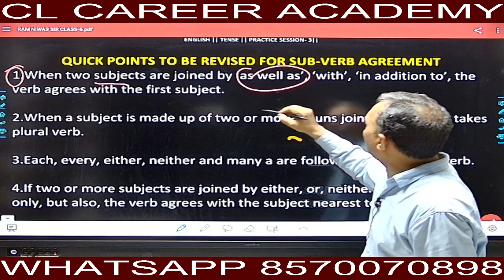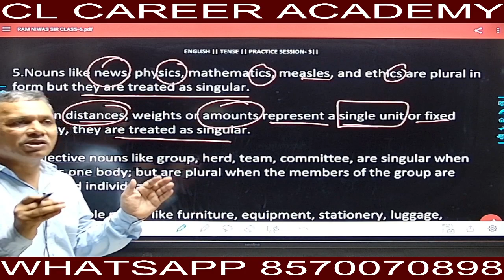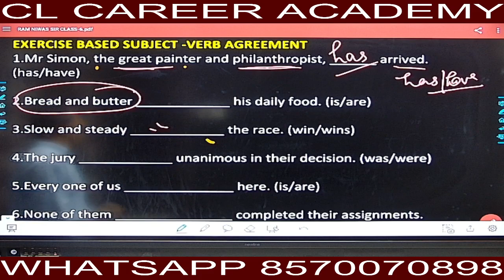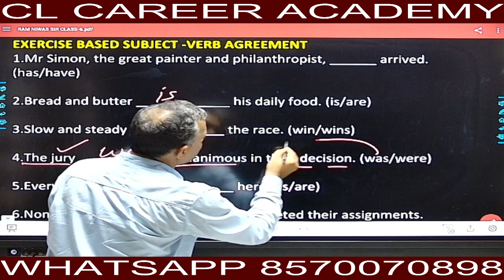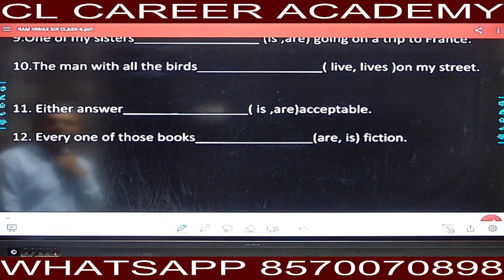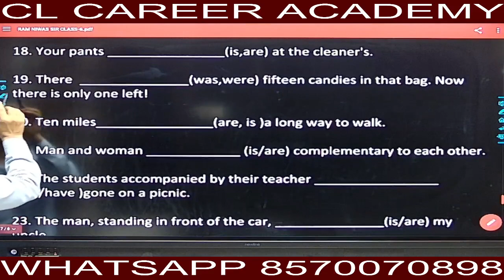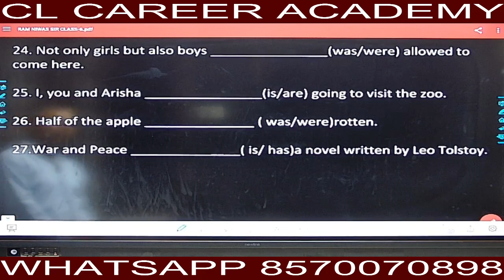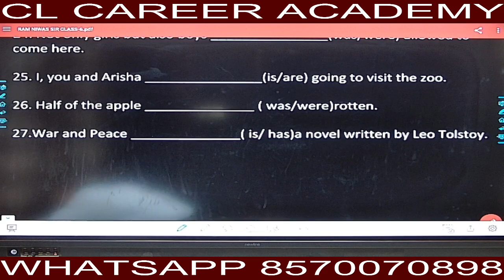SUBJECT VERB AGREEMENT/PART-3/CLAT/CUET/NDA